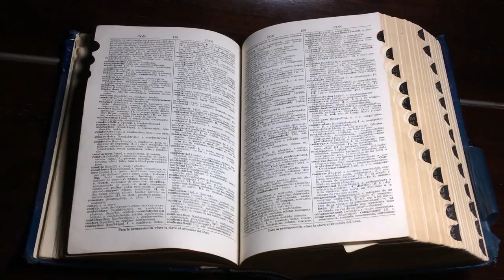Ezra The Priest English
This video is about Ezra building the people of Israel
Reference - Ezra 8-10
Narration by Jolina Joseph
Music

Few images are created by Bing image creator